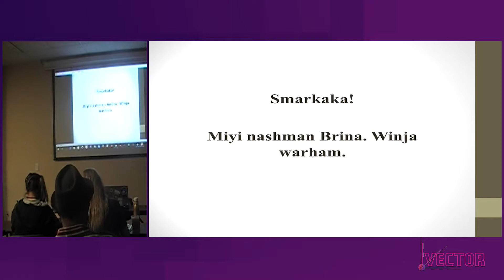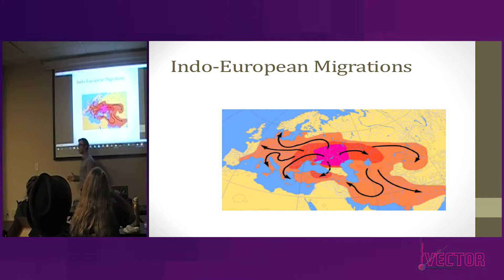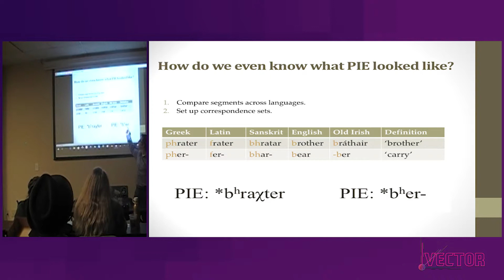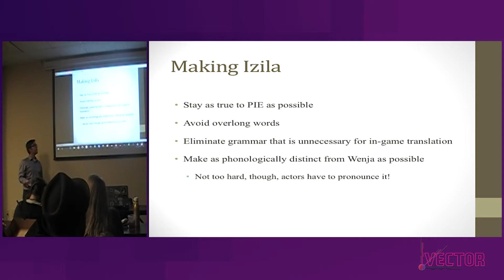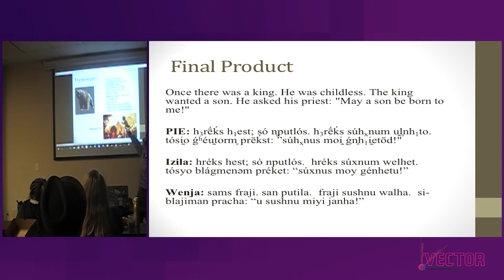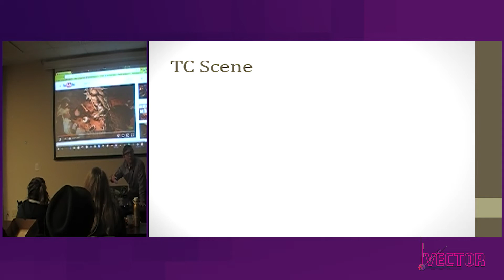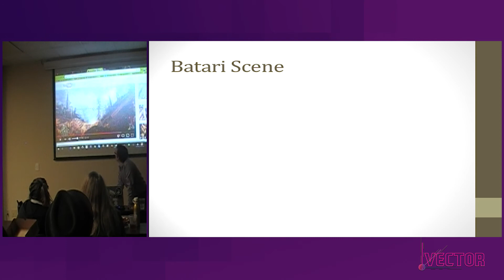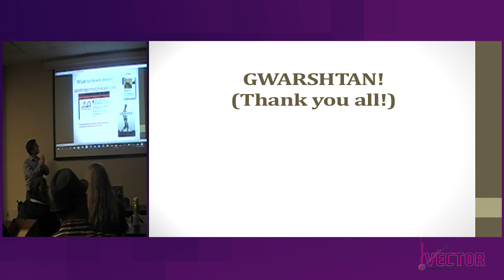Vector 2017 - Su Wan Brashtar: Making the Languages of Far Cry Primal with Dr. Andrew M. Byrd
Su Wan Brashtar: Making the Languages of Far Cry Primal, a talk on conlang's and the creation of one for the game Far Cry Primal with University of Kentucky linguist and professor Dr. Andrew M. Byrd.